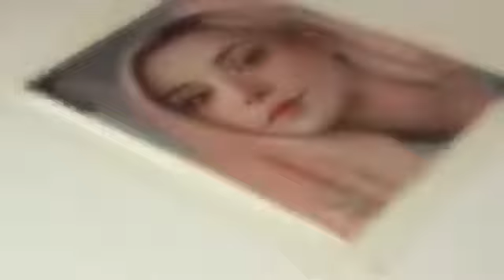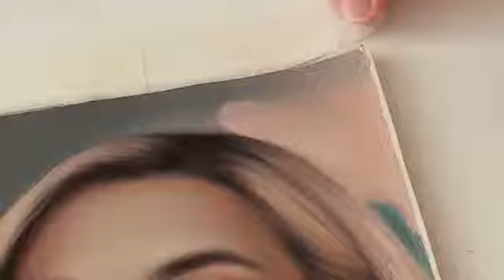Artistic: Hyper Realistic Painting